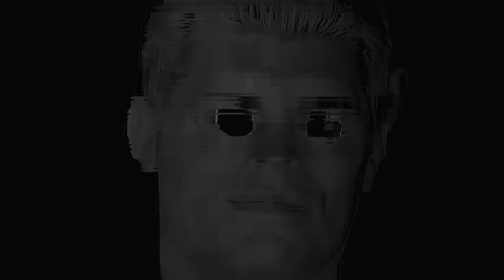FULL MATCH: CODY RHODES vs DARBY ALLIN | Fyter Fest, 6/29/19